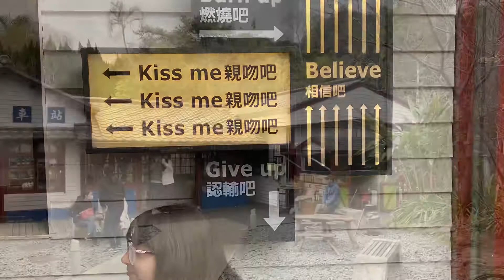Estação do amor -Taiwan 15 || Giulia Della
Oii galera!! Fomos em uma estação do amor super fofa, com uns trilhos antigos e vagões parados, confere aí!
Me segue:
Até o próximo vídeo
Beijão
Giulia Della